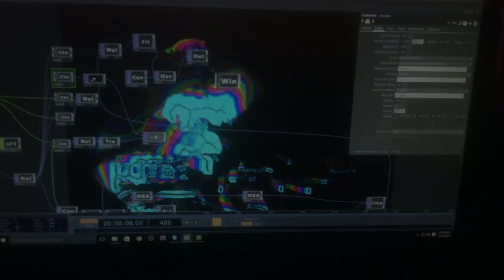[Kinect Visuals] Insomniac Presents: TJR + DJ Funk + Rico Cox @ Exchange LA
Some highlights from a live-patching visual set with Mapjacks at Exchange LA for Insomniac Presents: TJR, DJ Funk, and Rico Cox. Kinect visuals in TouchDesigner, mixed/mapped in Resolume.

Big thanks to Anton Sutterlueti and the rest of the Exchange LA production staff for accommodating our Kinect setup.